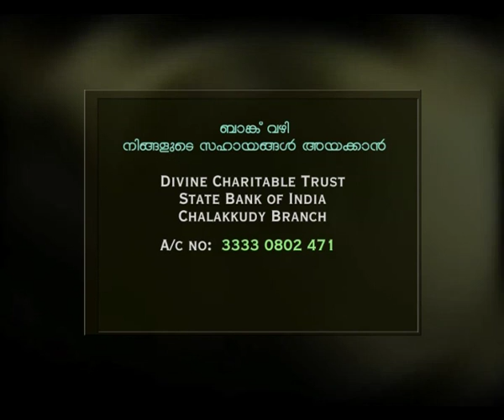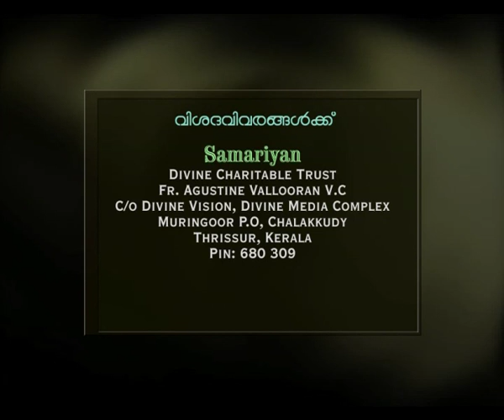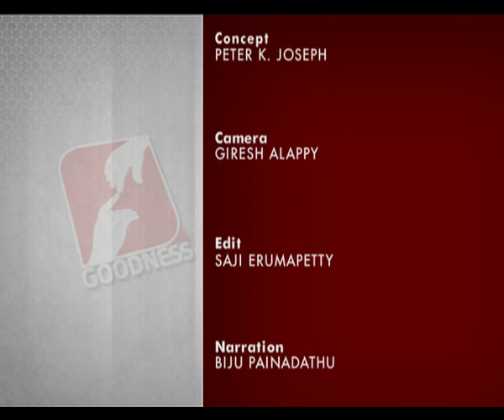Samariyen- Epi 98 Ketlin Maria